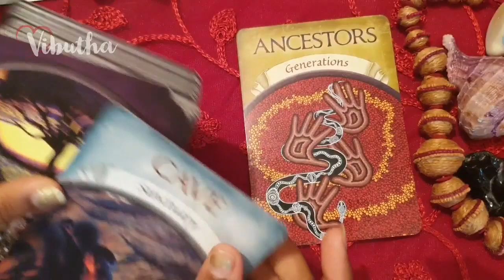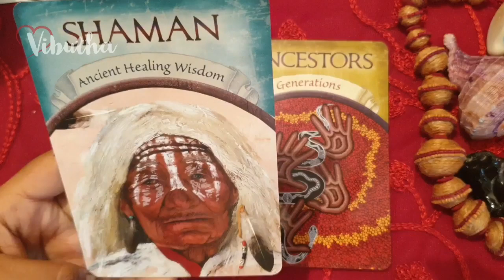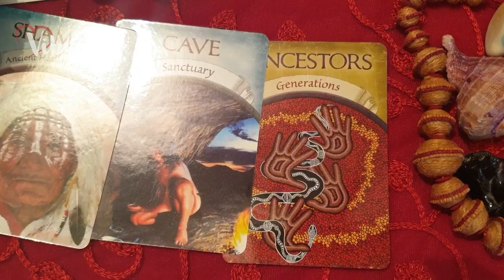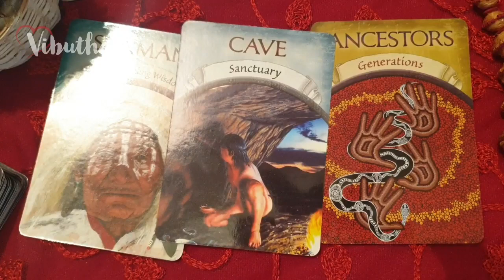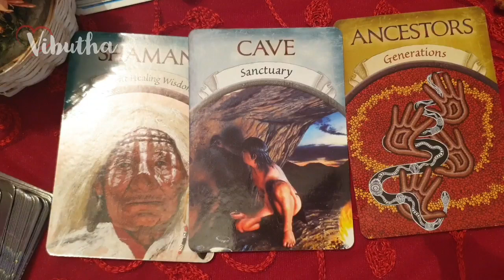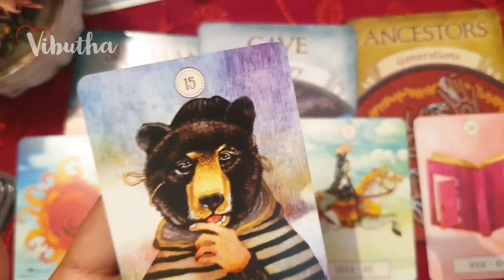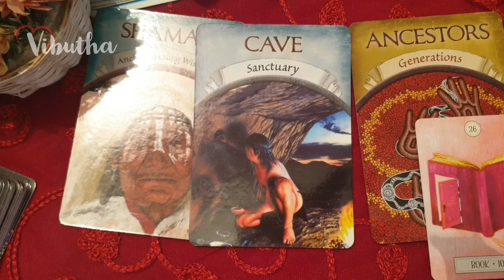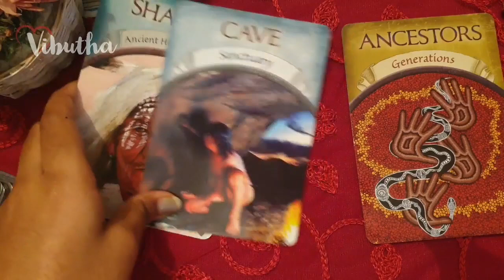Pisces ♓ They are working towards improving themselves !! ♓ Daily Love Tarot Reading 27 March 2021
✨❤Hi my lovely  pisces How are you all doing? Hope your all having an wonderful day

                                                         vibutha_love_divinations

Decks Used:
Mini Rider Tarot deck:
The Light Seer’s Deck:
The Hermetic Tarot:
Tarot Lenormand
Pre-Raphaelite Tarot
Mystic Monday
Gilded Reverie
Golden Tarot
Gilded Reverie Lenormand
Wisdom Oracle

Who should a Pisces marry?

What are Pisces weaknesses?

Is Pisces a good sign?

What is the perfect job for a Pisces?
zodiac signs
cancer zodiac
pisces personality
aries zodiac sign
pisces meaning
pisces horoscope today
pisces horoscope dates
pisces celebrities
What is lucky for Pisces?

What kind of person is a Pisces?

Is 2020 good for Pisces?

pisces personality
pisces traits female
pisces horoscope tomorrow
zodiac signs
pisces meaning
pisces celebrities
pisces horoscope dates

Is 2020 a good year for Pisces?

What should a Pisces marry?

What sign is Pisces attracted to?

pisces horoscope dates
pisces horoscope love
pisces horoscope month

Are Pisces gifted?

Is 2021 good for Pisces?

Can a Pisces be successful?

What is Pisces best love match?

Do Pisces fall in love easily?

Are Pisces lucky in love?

What is Pisces worst match?

Who is Pisces sexually compatible with?
pisces love today
pisces love match
pisces woman in love
pisces horoscope
pisces love compatibility
pisces love life 2020
pisces personality
how pisces show love
Who is Pisces soulmate?
Who should a Pisces man marry?